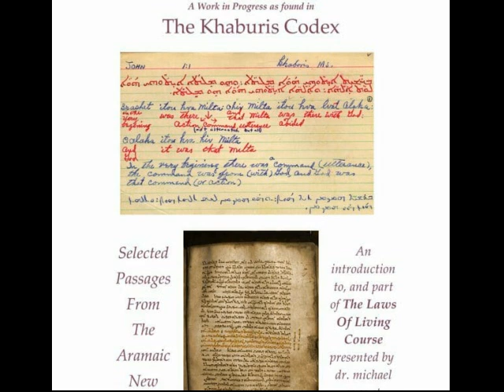EnlightenmentStudy#98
Julia in chatroom told us about “free streaming documentary called Source it is within You. It is science done by Dr. Joe Dispenza and his team done on the effects of meditation on the Body & Mind. You can watch the documentary @ drjoedispenza.com Free for the next three days.”

Caller David J shared his experience with Quantum StillPoint with michael. Passed through smoothly facing fears that before he bumped into. Handling everything so much easier. Softened, relaxed, allowance and acceptance on a deeper level. Back home in a state of beingness. Solid, anchored, set and very comfortable in his body. Has done meditation, yoga, bodywork, and various forms of therapy. EMDR for 5 years helps but practicing these tools was a fast track process. Powerful commitment to your work shows.

Mind Energy became flesh. Epigenetics. Things evaporate. Physiological serenity.

Caller Susan, asked how we were doing physically. Possibility of something outside of you creating upset inside. Made up word ‘unuseless’ – attachment to the product of your life. Thinking her stuff will just be thrown out when she’s gone. michael suggested create a museum of her songs and drawings. Write a book on ‘What a fun and amazing life looks like.’ Worksheets on loss and depression over the thought ‘has my life been meaningless?’ Among this stuff are love letters from a friend, not reciprocal, disturbing to her, mortified to read the letters. Pandora’s Box – a term for the unconscious mind, either open it or it becomes our life. Gently be aware. You survived it on the way in you will survive it on the way out.

I have given everything I see in this room [on this street, from this window, in this place] all the meaning that it has for me. ACIM lesson 2

Movie “Inside Out 2” deep dark secrets locked away in the back of the mind.

Movie “Isrealism” deals with inherited trauma of the Jews and how it’s blocking them from dealing with a solution in Israel.

Caller Dusty, touveyhoun attitude of mind. God implanted in your mind neural structures which will guide you when they are active. If they are active, you who follow these instructions will come into conscious possession of and be able to use this latent guidance system, designed to make available thoughts and actions that will increase your happiness and well-being. Then the Be-Attitudes are a set of instructions. 4 audios with Mark Hattas and michael